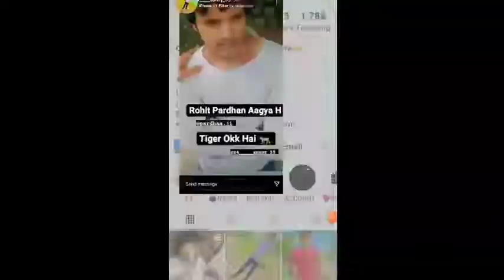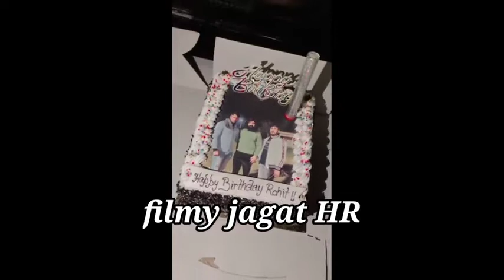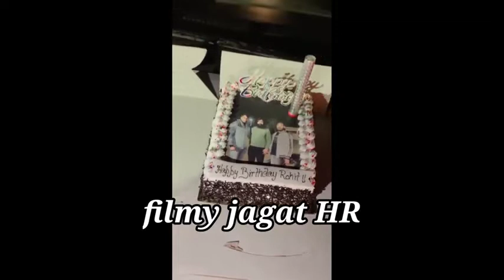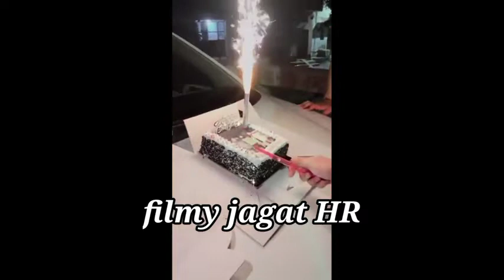theek hai bhai Rohit Pradhan (rohit Nangalia happy Birthday bhai)